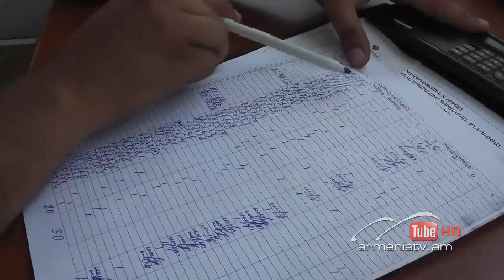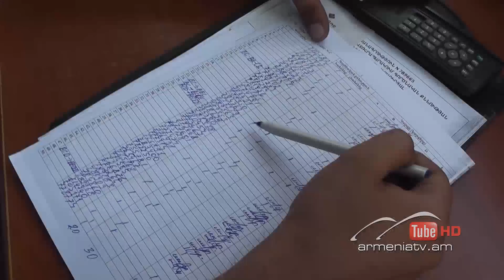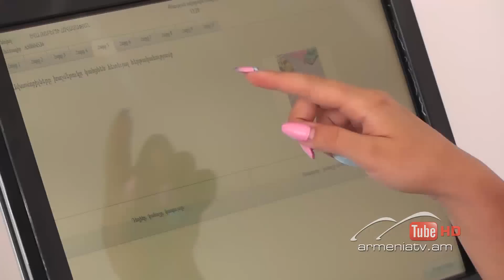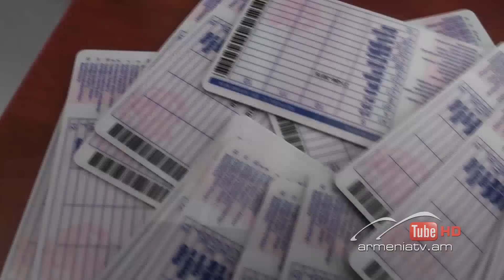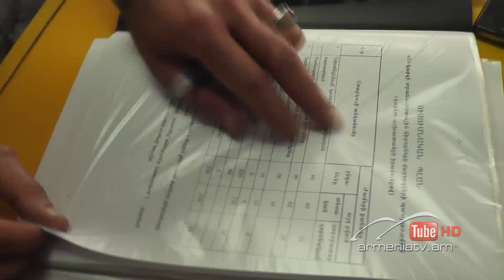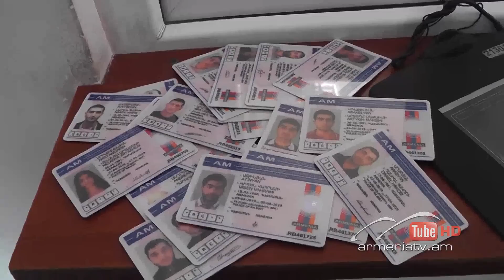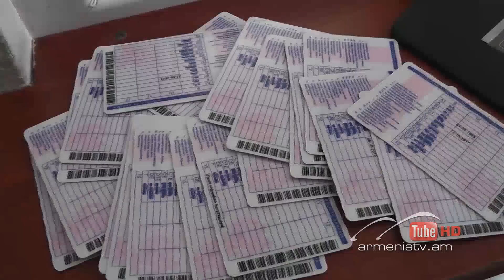Սուր անկյուն 30.06.2019 - Հերմինե Բաղդասարյան «Թեկուզ կյանքի գնով»